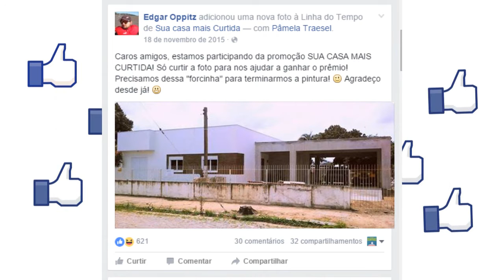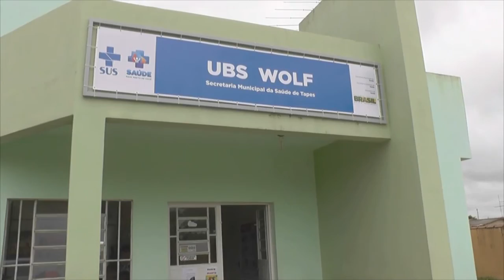PROMOÇÃO SUA CASA MAIS CURTIDA EDGAR OPPITZ GANHOU MIL REAIS EM VALE COMPRAS NA CONTER TINTAS